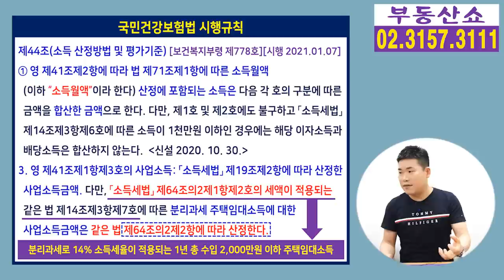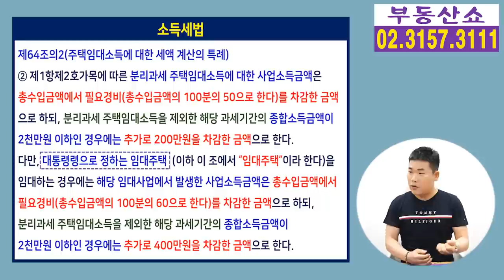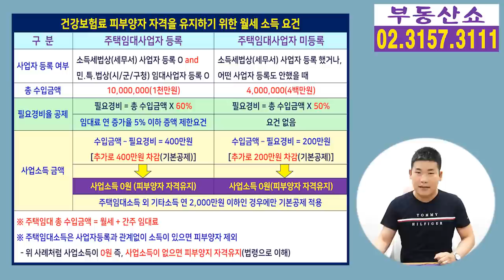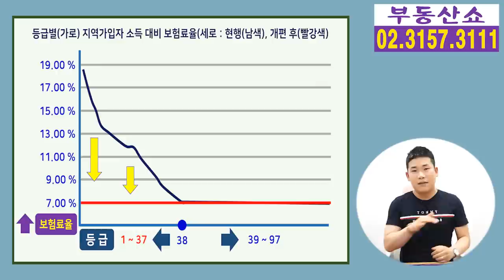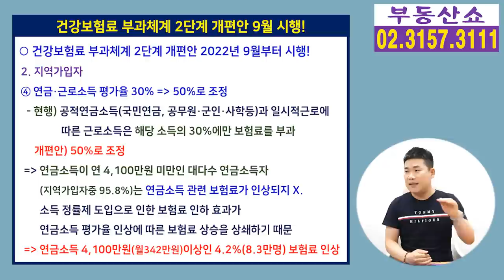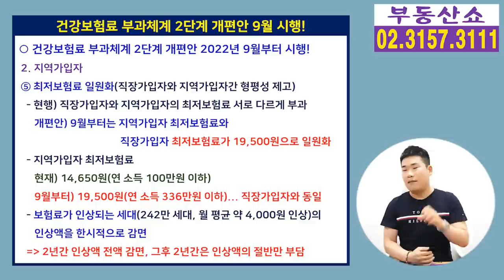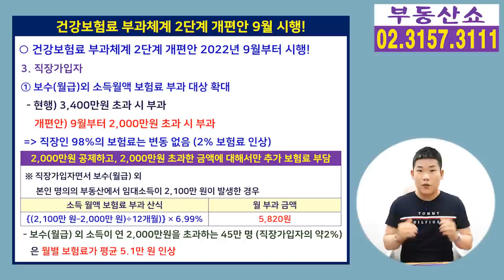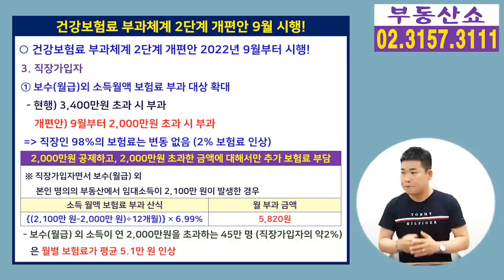9월부터 바뀌는 건강보험료! 피부양자, (지역,직장)가입자 보험료는 얼마나 ?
건강보험료 계산 방법이
오는 9월부터 새롭게 바뀌는데요,
피부양자와 (지역,직장)가입자 각각 무엇이 바뀌었고,
피부양자 자격을 유지하려면
어떻게 해야 하는지 표로 정리했습니다.